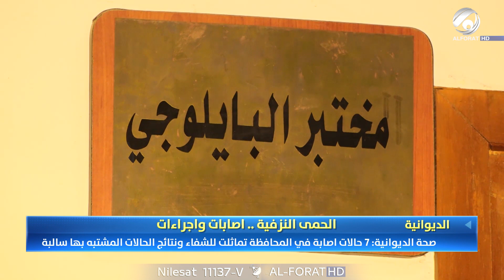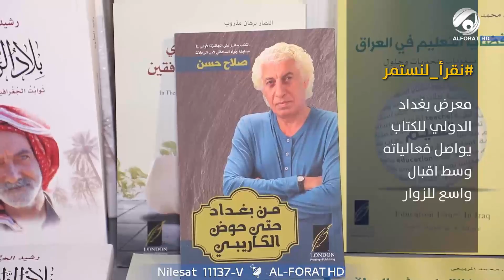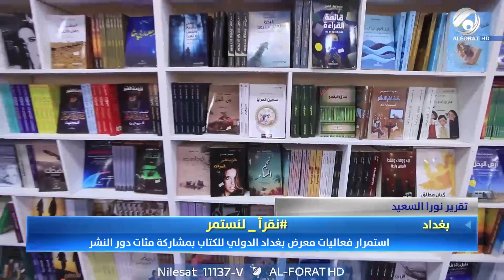المرصد الخبري 2022/5/22